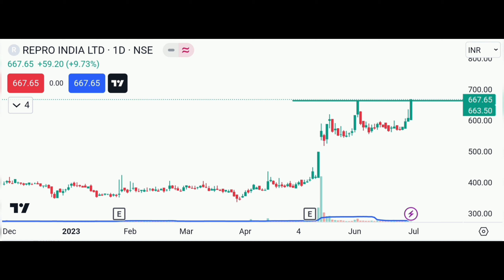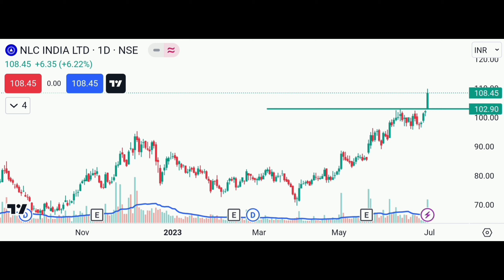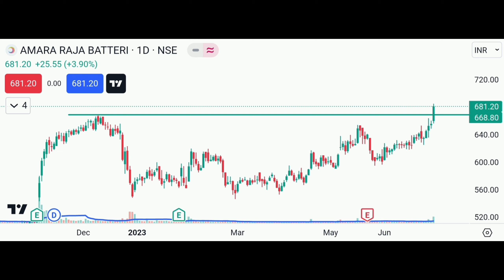30 June | Breakout stocks for tomorrow| best stocks for swing trading| By Stocks Updates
TO OPEN A DEMAT ACCOUNT WITH TOP BROKER

Topic:
vks trading,
breakout stocks,
swing trade home,
swing trading,
voodoo trading,
pm stock academy,
rich trading minds academy,
swing trading stocks today,
investographer,
investographer live,
swing trading stock selection screen,
intraday stock selection screener,
investographer live today,
today breakout stock,
trade with vivek,
swing trader,
52 week high trading strategy,
best intraday stocks for tomnorrow,
intraday screener,
intraday stock selection,
pm stock academy intraday,
screener for intraday trading,
share academy,
swing trade,
swing trading stocks for next week,
swing trading tomorrow,
weekly breakout stocks,
agarwal stock,
deepak rohilla,
money mantra with deepak rohilla,
mukul agarwal,
sahil bhadviya,
stock4retail screener,
stocks near breakout,
swing trades for tomorrow,
swing trading malayalam,
swing trading stocks for this week,
vivek bajaj intraday,
vivek bajaj trading setup,
voodoo stock trading,
52 week low stocks to buy,
best stocks for swing trading tomorrow,
best stocks for tomorrow,
best stocks to buy tomorrow for intraday,
biz tak,
breakout stock,
breakout stocks for next week,
breakout stocks for tomorrow malayalam,
breakout strategy,
chartink scanner,
chartink swing trading scanner,
how to find intraday stocks for tomorrow,
how to find stock for intraday
how to find swing trade stocks,
how to trade breakouts,
intraday stock,
pm stock academy,
stock for intraday trading tomorow,
Swing trades this week,
swing trading scanner chartink,
swing trading stock screener chartink,
swing trading stock selection strategy,
today's breakout stocks,
wealth saga,